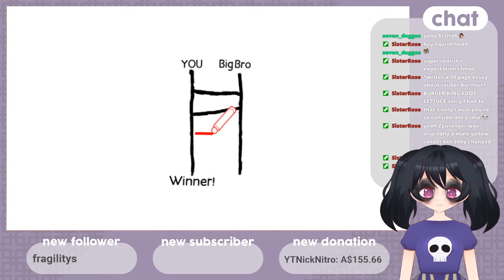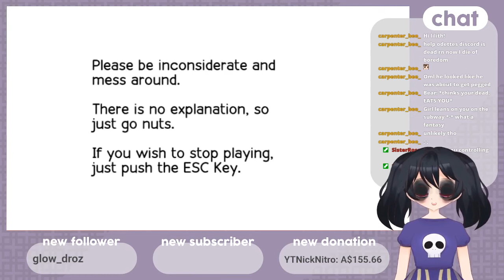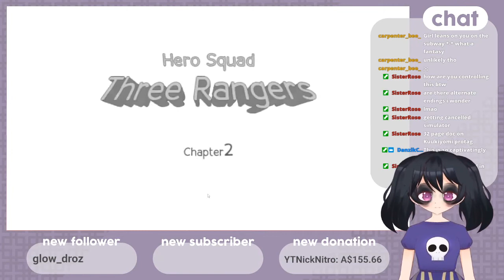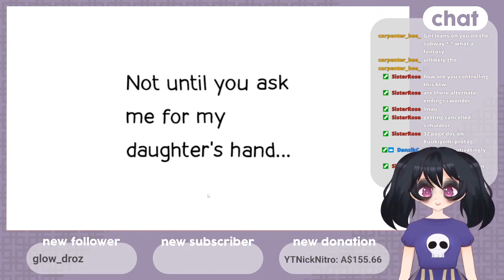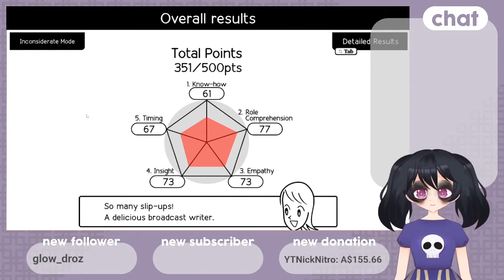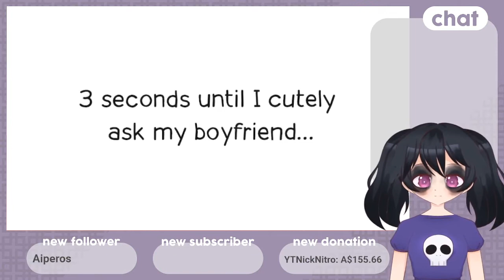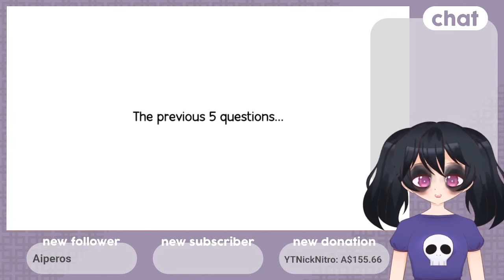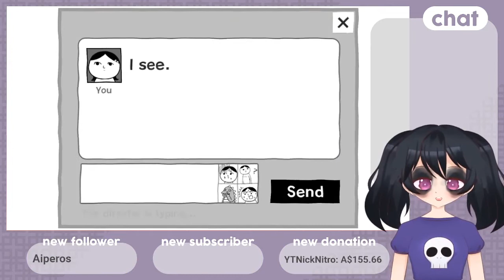KUUKIYOMI: Consider It complete saga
0:00:00 KUUKIYOMI: Consider It
0:52:18 KUUKIYOMI 2: Consider It More! - New Era
1:53:16 KUUKIYOMI 3: Consider It More and More!! - Father to Son